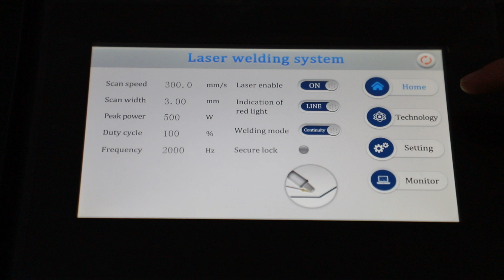laser welding machine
🎉🎉Do you want to know how the welding machine operates? We will teach you how to use the welding machine in just a few seconds.🎉🎉